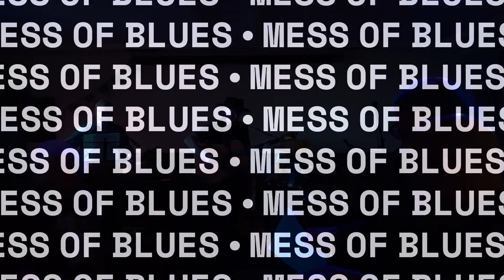Sheds May 23 Mess of Blues